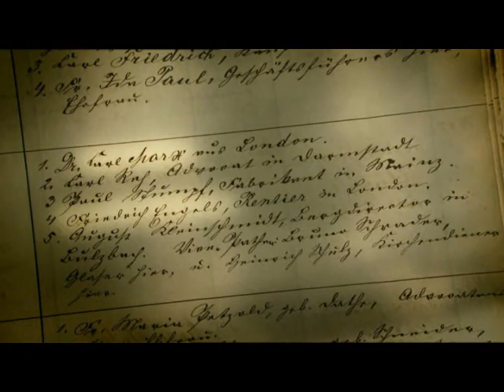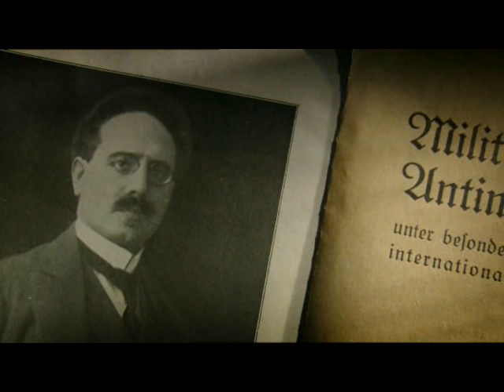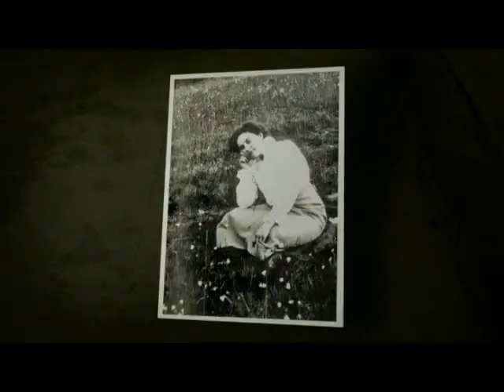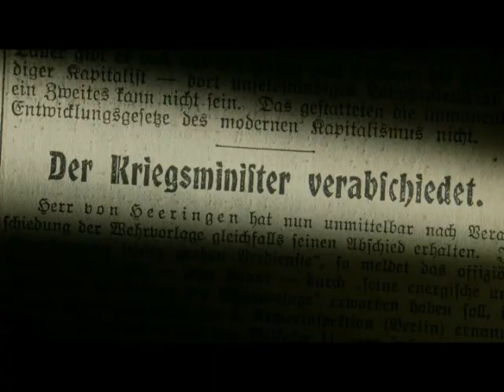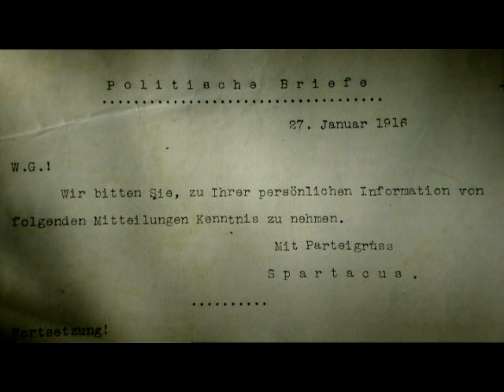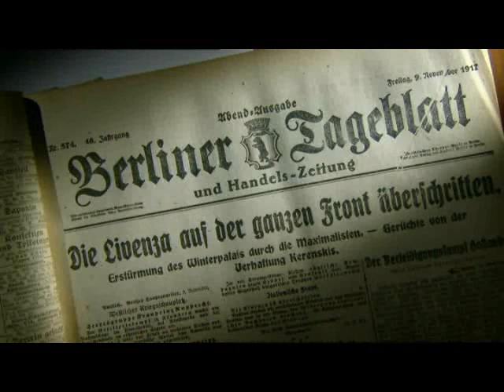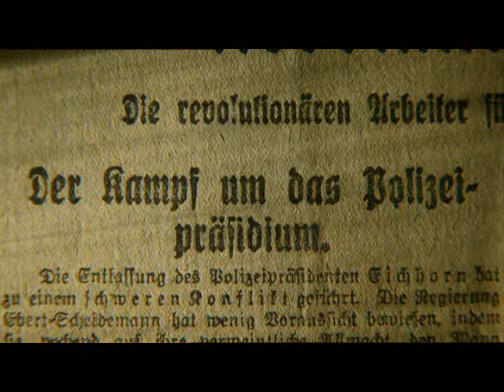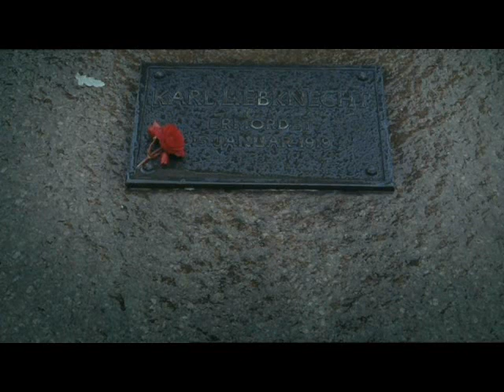Karl Liebknecht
* 13. August 1871 in Leipzig; † 15. Januar 1919 in Berlin
Karl Liebknecht rief 1918 die „freie sozialistische Republik“ in Deutschland aus und wurde 1919 zusammen mit Rosa Luxemburg von Freikorps ermordet.